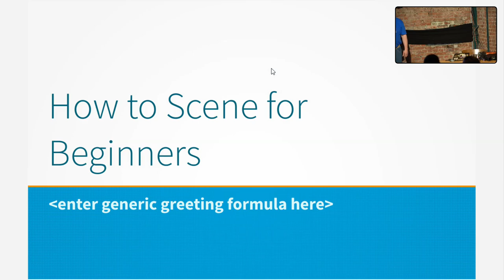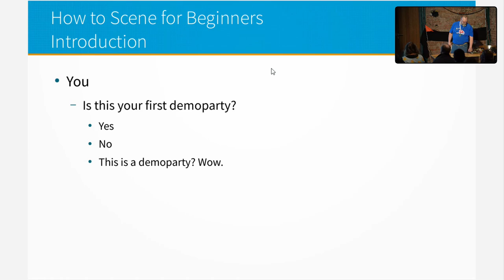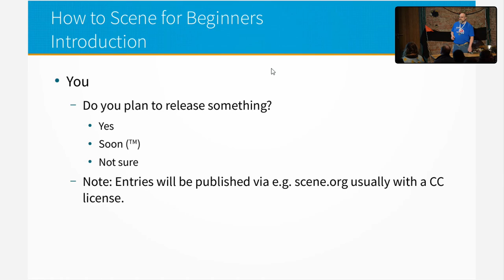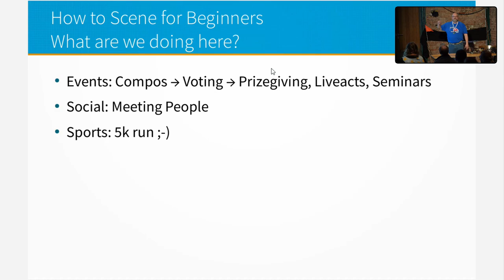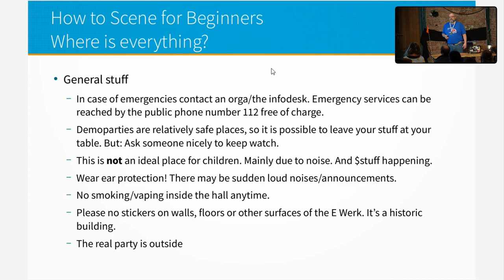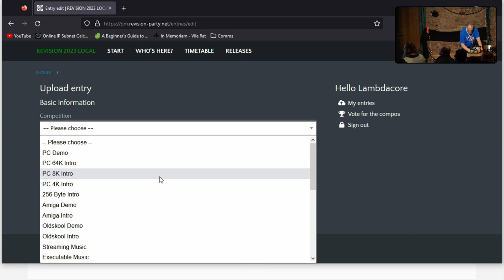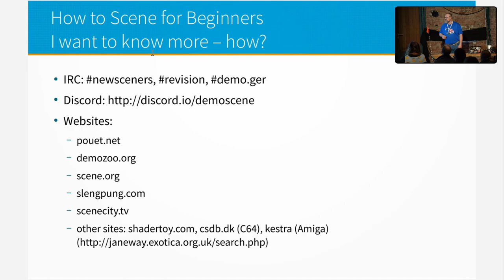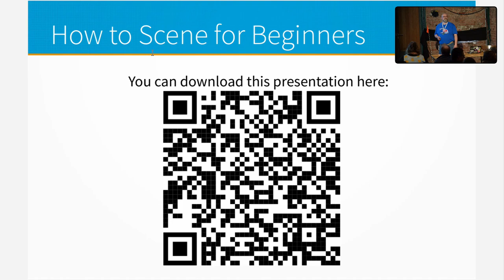Revision 2023 - Seminar - How to scene for beginners by Lambdacore